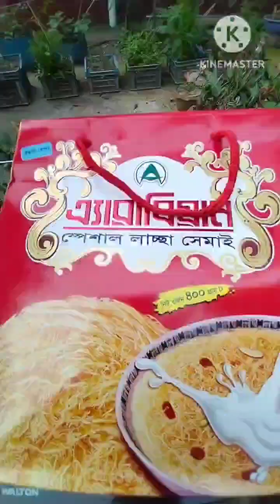ঈদ স্পেশাল ভীষণ মজার নবাবী সেমাই বানিয়ে নিলাম একবার সারা জীবন এর স্বাদ মুখে লেগে থাকবে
ঈদ স্পেশাল ভীষণ মজার নবাবী সেমাই বানিয়ে নিলাম একবার সারা জীবন এর স্বাদ মুখে লেগে থাকবে।Hosneara kitchen & vlog